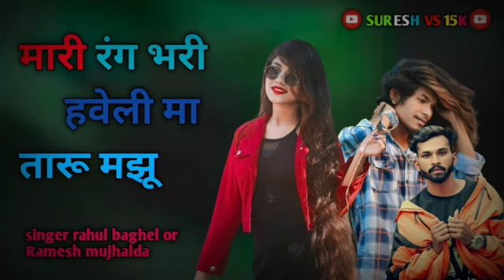मारी रंग भरी हवेली || Singer rahul baghel and Ramesh mujhalda 2023 ka dhamaka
🥰 4 Gane 1 Saat || Anil Piplaj Ke Popular Song 2023 || आदिवासी न्यु डिजे सोंग 2023

ये संगीत बिन पुछे युटूब पर उपलोड करना गैर कानून है
अगर आप संगीत रीपिट कारो गए तो आप पे कानून कारवाई कि जाए गी
ये संगीत सिगर राहुल बघेल से परमिशन लि गई  है

Dahali Dekhine sami bhuli bhalo, malawa ma gayali kanda vechi aayi, aakha eyaw dekhi avi, mcl dj ne chale dhum dhadaka, mandal fefefiya, Anil Piplaj naw wo mari juwany 2022 ma gano layu, ubali meri ne jyada melo, Anil Piplaj ke gane 2022, Anil Piplaj hit song, Anil Piplaj remix, Anil Piplaj musup song, adiwasi musup song, ek saat gane adiwasi, 5 gane 1 saat adiwasi

Adiwasi Dj Song New 2023 !! Kanna Dj Waje Wo !! कांना डिजे वाजे वो !! Anil Piplaj Kr Gane 2023🥰Adiwasi Dj Song 2022 | Anil Piplaj All Song | 5 Gane 1 Saat Adiwasi | आदिवासी सोंग

नवली मारी लाडी वो   SINGER RAMESH MUZALDA AND RAHUL BAGHEL AND SOHAN MORYA ADIVASI NEW SONG 2023